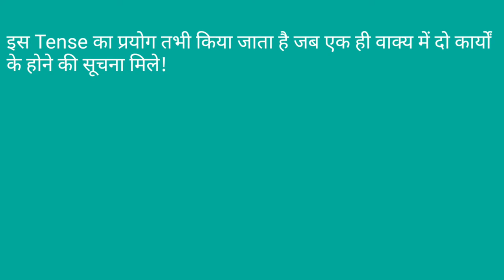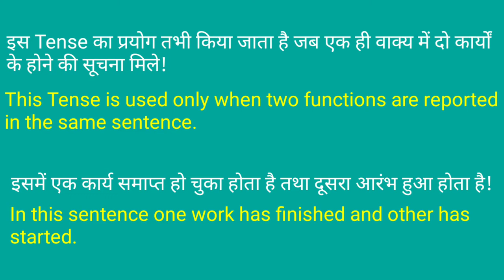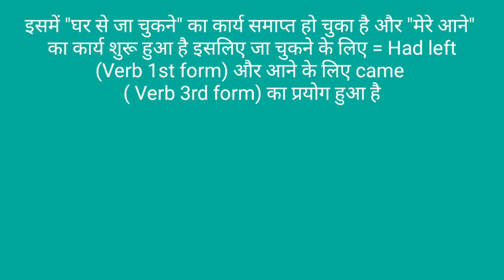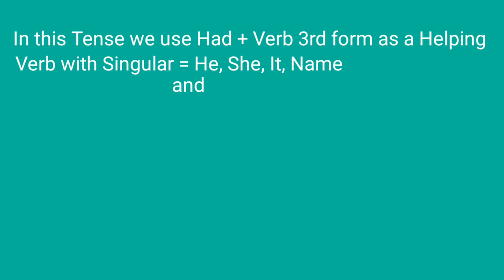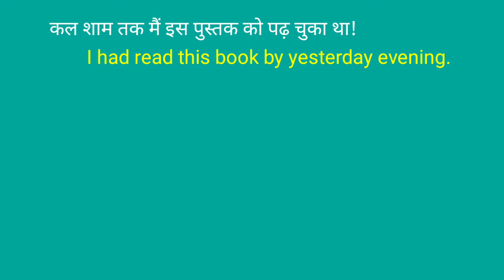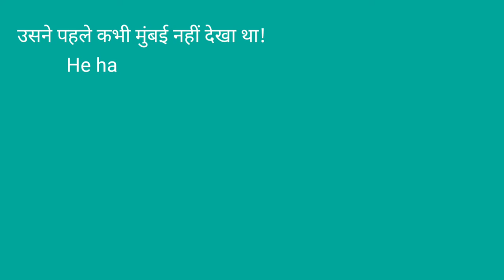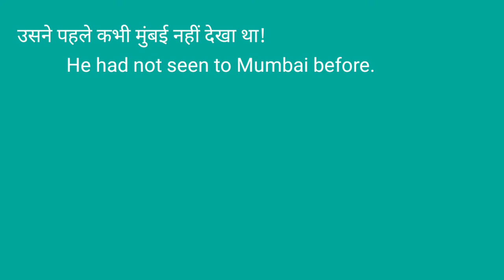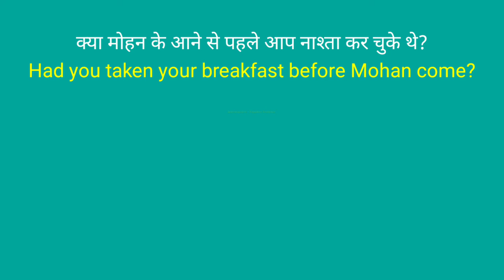Past Perfect Tense Structure in Hindi & English/Learn/Speak with Examples & Details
पास्ट परफेक्ट टेंस स्ट्रक्चर हिंदी और अंग्रेजी में/उदाहरण और विवरण के साथ सीखें/बोलें
હિન્દી અને અંગ્રેજી / ભૂતકાળના પરફેક્ટ કાળનું માળખું / ઉદાહરણો અને વિગતો સાથે બોલો / બોલો
ഹിന്ദിയിലും ഇംഗ്ലീഷിലും കഴിഞ്ഞ കാലത്തെ മികച്ച ഘടന / ഉദാഹരണങ്ങളും വിശദാംശങ്ങളും ഉപയോഗിച്ച് പഠിക്കുക / സംസാരിക്കുക
हिंदी व इंग्रजीमध्ये भूतकाळात उत्तम परिक्षेची रचना / उदाहरणे व तपशीलांसह बोला / शिका
ਹਿੰਦੀ ਅਤੇ ਅੰਗਰੇਜ਼ੀ ਵਿੱਚ ਪਿਛਲੇ ਪੂਰਨ ਤਣਾਅ ਦਾ ructureਾਂਚਾ / ਉਦਾਹਰਣਾਂ ਅਤੇ ਵੇਰਵਿਆਂ ਨਾਲ ਸਿੱਖੋ / ਬੋਲੋ
இந்தி மற்றும் ஆங்கிலத்தில் கடந்த கால சரியான பதற்றம் / எடுத்துக்காட்டுகள் மற்றும் விவரங்களுடன் கற்றுக் கொள்ளுங்கள் / பேசுங்கள்
హిందీ & ఇంగ్లీషులో పాస్ట్ పర్ఫెక్ట్ టెన్స్ స్ట్రక్చర్ / ఉదాహరణలు & వివరాలతో నేర్చుకోండి / మాట్లాడండి
ہندی اور انگریزی میں ماضی کامل تناؤ کا ڈھانچہ / سیکھیں / مثالوں اور تفصیلات کے ساتھ بات کریں